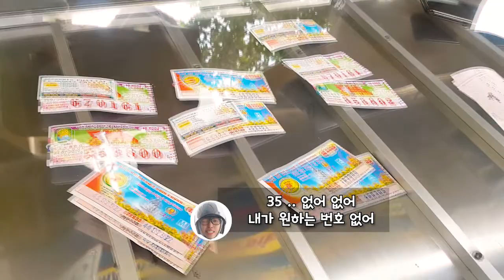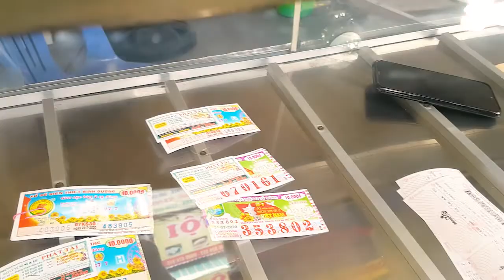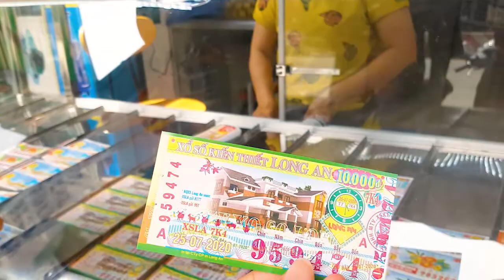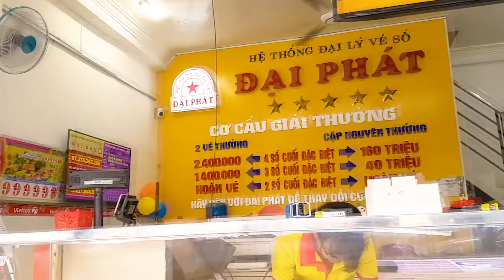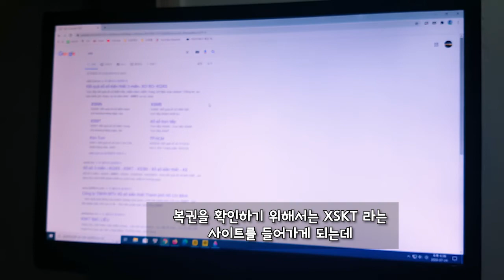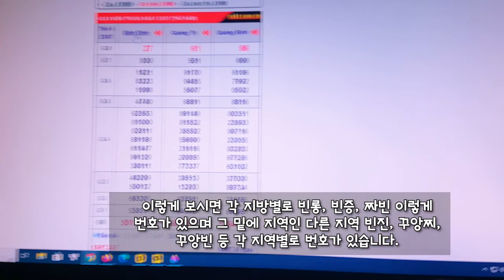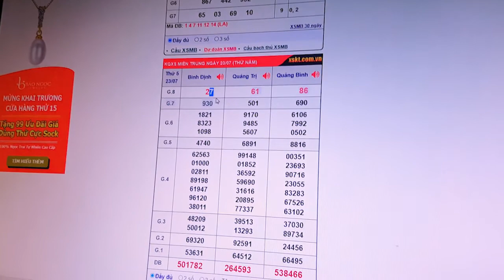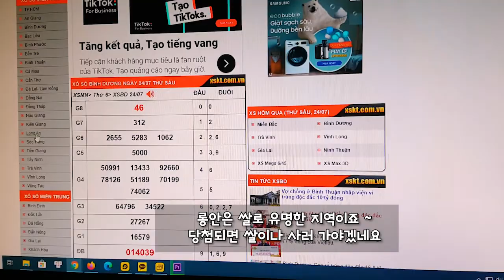[Vlog][Sub]한베커플 - 베트남에서 10만동(약5천원) 가지고 복권 구매 후 결과는? Bạn trai HQ cầm 100k mua vé số và cái kết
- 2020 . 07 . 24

* Các bạn nhớ chọn phụ đề tiếng Việt để xem nhé!
* Sutitles can be selected in the setting

Chúng mình làm Vlog để chia sẻ cuộc sống thường ngày của một cặp đôi Hàn - Việt. Mong các bạn xem 1 cách vui vẻ nhé!